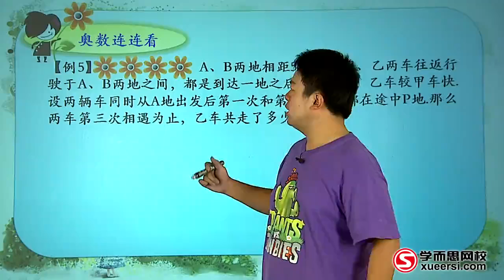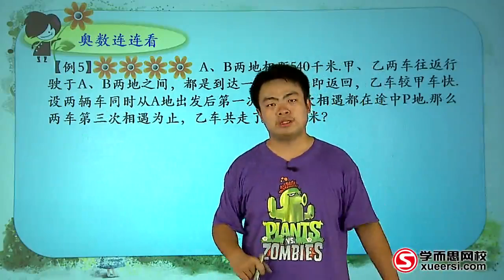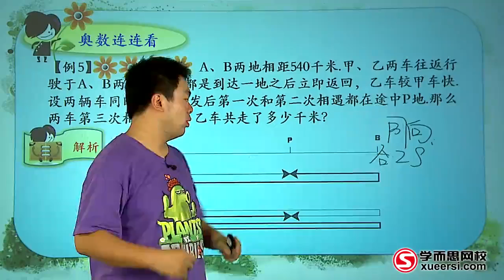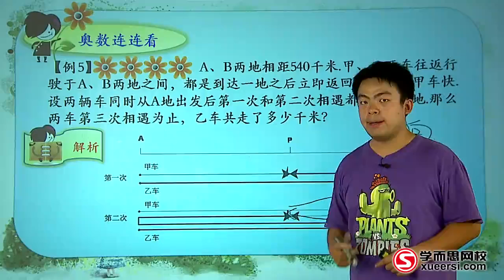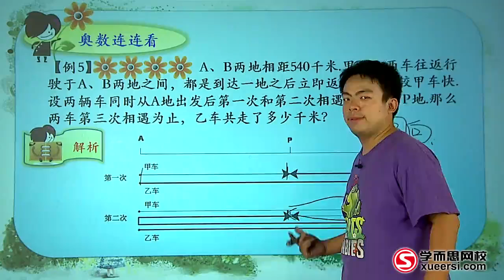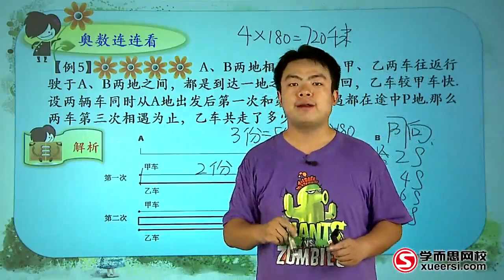学而思 四年级 多次相遇与追及一例5